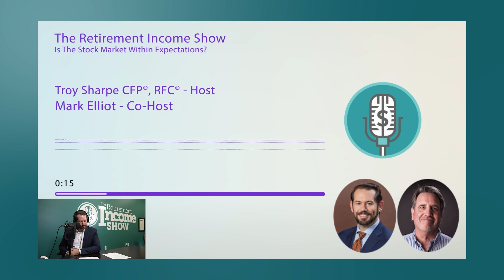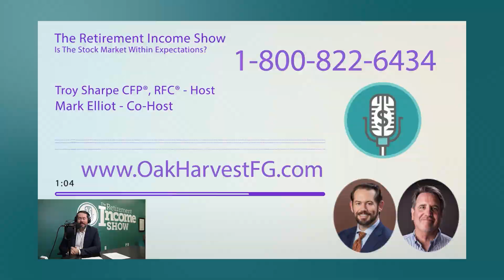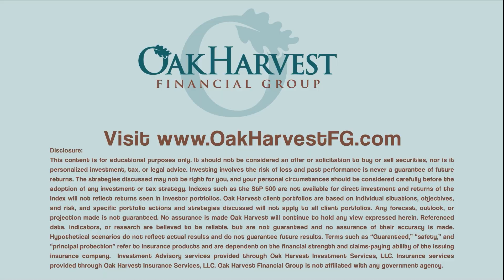Choppy Volatility of the Market is Why You Need A Retirement Plan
In times like these, when the market pulls back and is very volatile, it really helps to have a retirement plan that stress tests your portfolio with what-if scenarios.  In times like these, having a plan just may help you sleep better at night.

00:00 Introduction
01:00 Regular Market Movement
04:30 Emotional Decision Making
06:50 Your Portfolio During a Recession
12:54 YouTube
14:00 Contact us!

Hiring a Retirement Planner can give you more confidence going into retirement because they set you up with an Investment Plan, an Income Plan, a Tax Plan, a Healthcare Plan, and an Estate Plan. Helping you build your plan!

The Retirement Income Show focuses on answering the BIG retirement questions you may have... Can I retire? How much income should I withdraw? How do I ensure my income lasts my entire life? How do I pay less tax in retirement? If something happens to me, will my family be ok? Tune in on Sundays at 12pm on AM 740, KTRH, to learn various solutions that could address your retirement concerns. Or click to hear more

Oak Harvest was named as one of Inc. 5000's fastest growing private companies. Beyond the application fee required for consideration, Oak Harvest does not provide or receive any compensation, direct or indirect, for any material published by Inc. 5000.

Do you need a retirement plan beyond allocating funds to truly fit your needs? We can help you create a retirement life plan customized for your retirement vision and legacy.